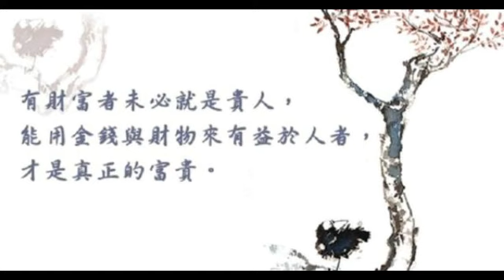【囍結善緣2017年12月08日】